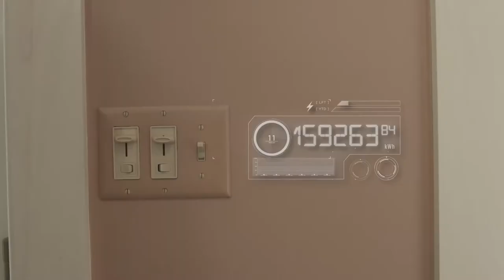Greenskies Renewable Energy TV30 HD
We have an energy problem. Everyday our energy consumption increases, while carbon based fuels are getting more expensive and less sustainable. Greenskies is addressing that problem. Not only are we creating jobs and producing clean solar energy, we’re stabilizing the future cost of electricity. The solution is here.